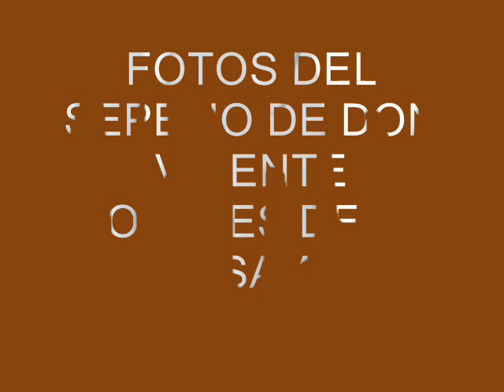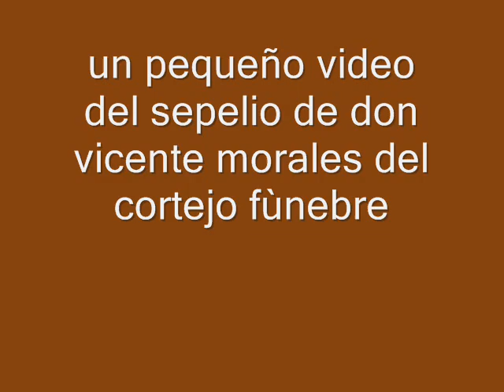102 AÑOSDE EDAD